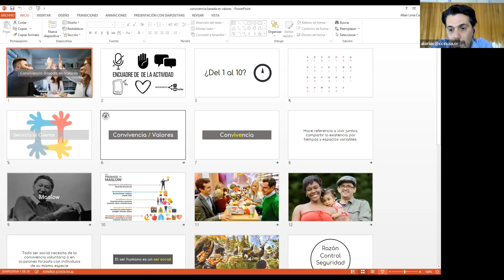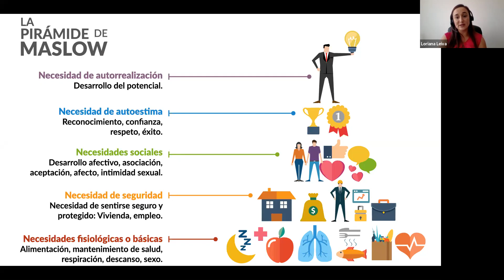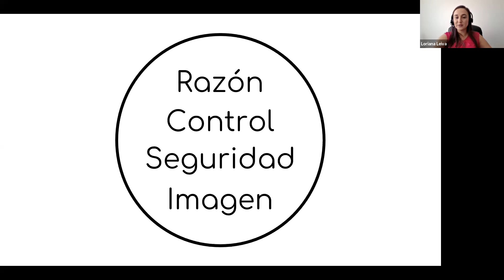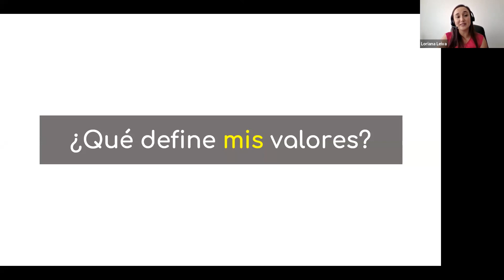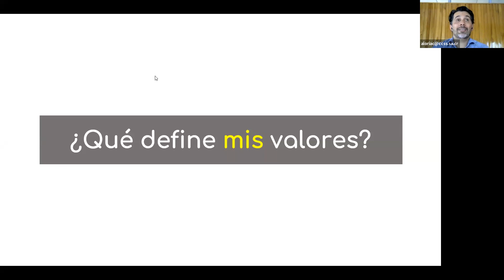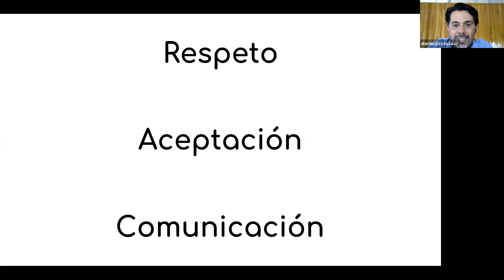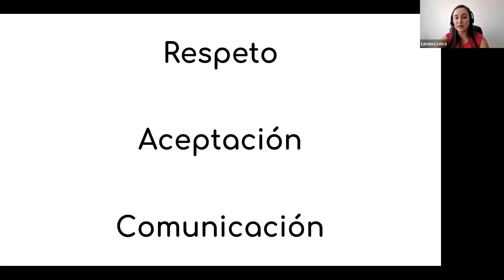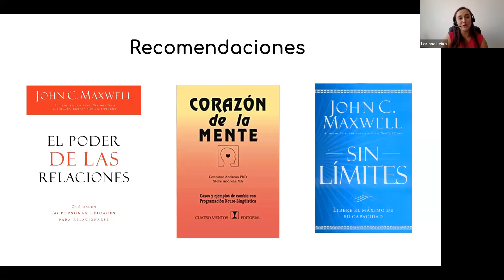Convivencia basada en valores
Programa Vive Bien